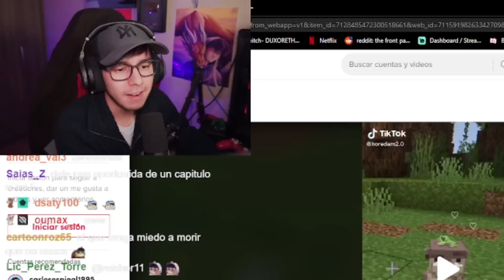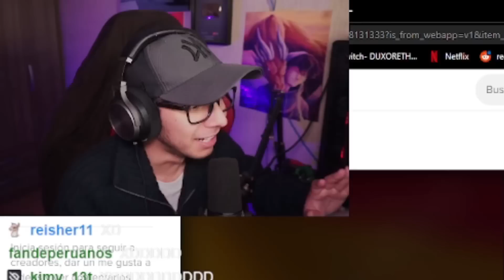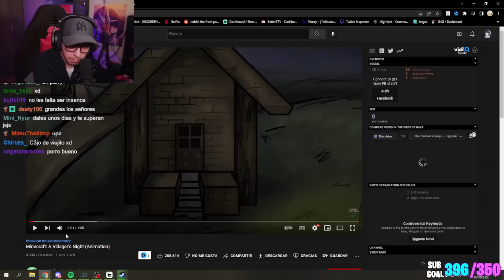qué hace?? jajks